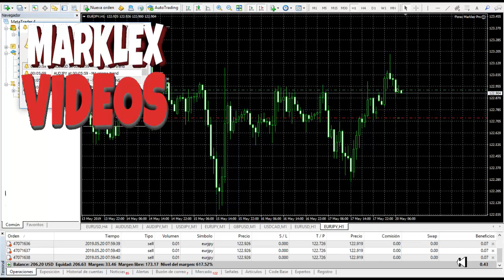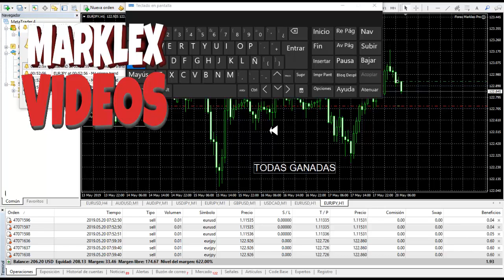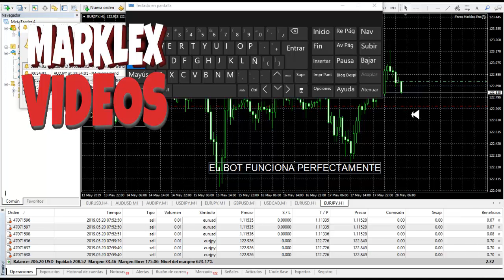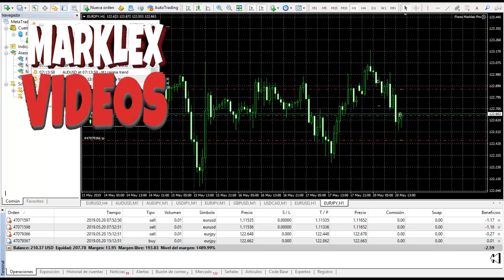COMO GANAR DINERO EN FOREX DE MANERA AUTOMATICA